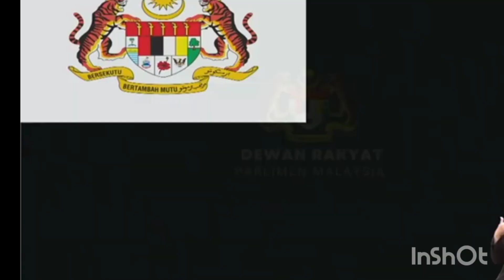KWSP!! LULUSKAN SEGERA RAMAI MENTERI DAH BERSUARA#kwsp